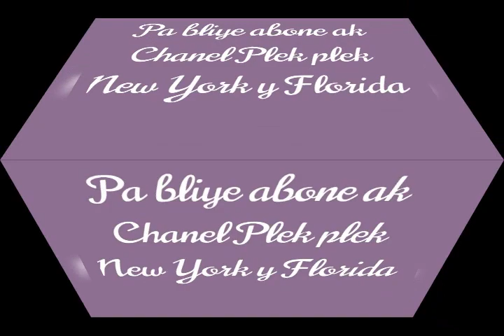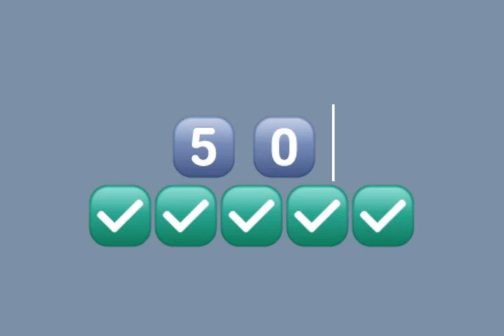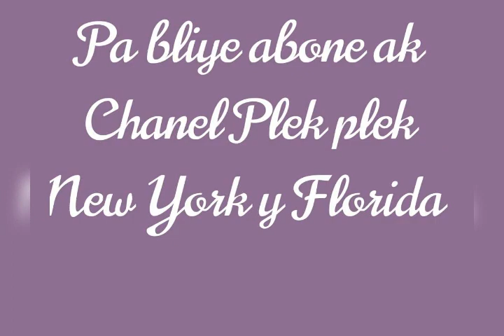14 de abril de 2021